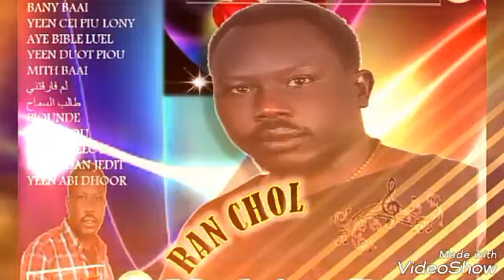Mading Deng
Raň Chol